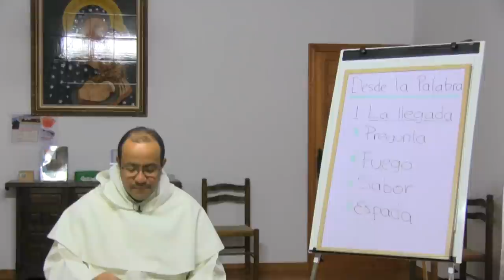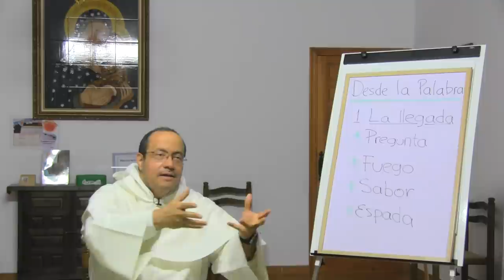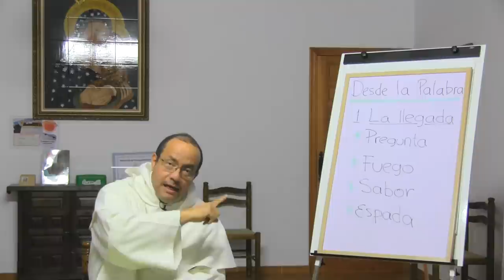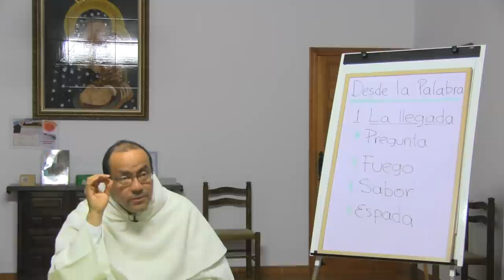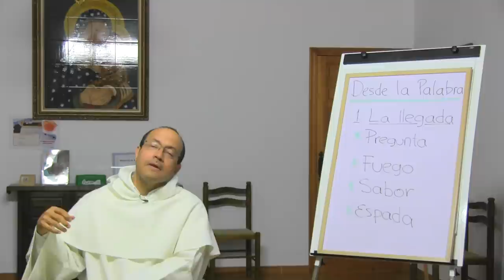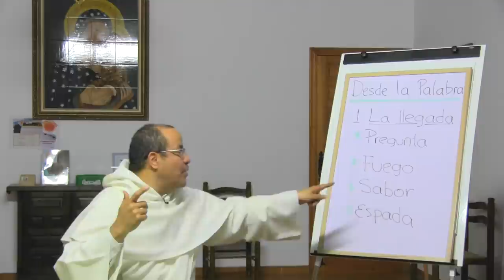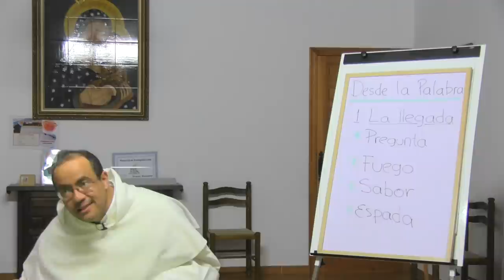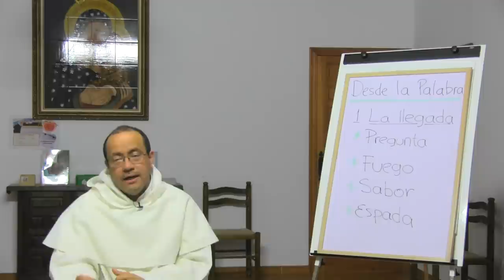¿Cómo llega la Palabra a nuestras vidas? [1 de 4 en: "Desde la PALABRA"]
* El don de la contemplación, como regalo del Espíritu Santo, ha existido siempre entre los cristianos, según da testimonio, por ejemplo, el apóstol Pablo, al referirse a sus propias experiencias de altísima oración.

* Ese don ha tenido un cauce particular en diversas tradiciones y carismas, de modo que puede hablarse de un modo "benedictino" o "franciscano" de contemplación, por dar dos ejemplos.

* En la vida dominicana, la contemplación ha sido vista como fruto sabroso de la Palabra de Dios. Por eso queremos acercarnos al don de la contemplación "desde la Palabra."

* Lo primero es: ¿Cómo llega la Palabra a nuestras vidas? ¡No puede quedarse solamente en el despacho exterior de nuestra conciencia, como un contenido que simplemente manipulamos y entregamos sin hacerlo nuestro!

22:26 * La Palabra, que trae todos los bienes de Dios, no llega siempre de modo "amable" pero el hecho de que esa Palabra quiere cambiar nuestras rutas de vida, nuestras preferencias, nuestros hábitos, hace que a menudo la Palabra recibida entre a confrontarnos.

* Dios hace PREGUNTAS a Adán y Eva. Ellos huyen pero son alcanzados por Dios, que les cuestiona. La palabra de los falsos profetas, como Ananías en Jeremías 28, siempre trata de tranquilizar pero con una tranquilidad sin conversión. Tal es el sello de la palabra FALSA.

* Dios es como un FUEGO devorador, que transforma. La Palabra que no cambia nada no es de Dios.

* Y por eso lo que afirmamos de su SABOR: la Palabra es dulce porque me hace entender pero es amarga porque me cambia.

* La Palabra es llamada ESPADA en la Carta a los Hebreos (4,12). El sentido parece ser que solo la Palabra nos ayuda a distinguir qué es aquello en nosotros que todavía no ha sido renovado por la gracia (allí donde somos solamente "alma") y aquello que ya ha sido renovado (donde también somos "espíritu").